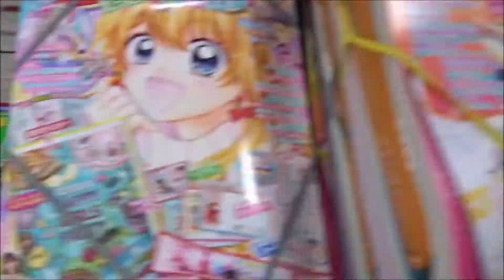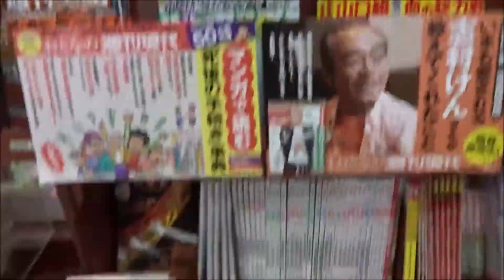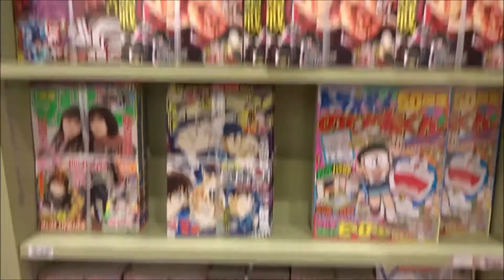週刊少年ジャンプ 2020年 12/14 号 52号「呪術廻戦」芥見下々【集英社】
500万回再生達成
918万1246再生(2020.1.1.)
3年間で動画1万本
Hiroshima Prefecture
Itsukushima Shrine
 毎日投稿
広島youtuber
次世代 youtuber
１日10万回再生
１００万回以上再生されている動画、チャンネル